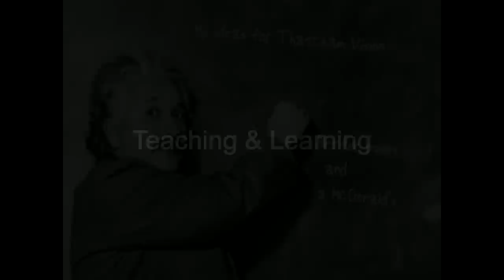Playoff - Teaching and Learning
Yesterday I thought that teachers
Are the ones who give the speeches
And the humble silent students
Try to understand a few words
When my lesson one was over
A considerate observer
Criticized my every action
And invited me to the session

Chorus:
Come along on a Saturday morning
To discuss teaching and learning
To observe your peer's performance
And its impact on the learners
Presentation, practice, use and
Talking time for every student
I am not a language preacher
I'm a learner and a teacher.

A month has passed and then another
We got stronger, we got wiser
Now we plan and time our actions
Stimulating self-correction
We are asking concept questions,
Miming, drawing, using gestures
Being friendly, strict, ironic
All to keep the lesson rolling
We're achieving our objectives
Through controlled and freer practice
Showing students they are winners
Both advanced and low-beginners

Chorus.